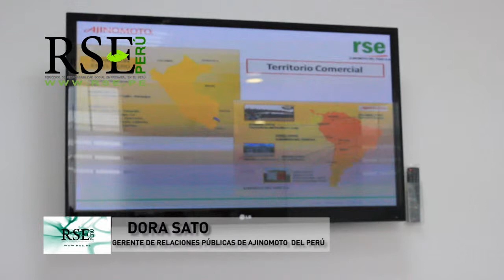Entrevista a Dora Sato, gerente de realaciones públicas y responsabilidad social AJINOMOTO.wmv